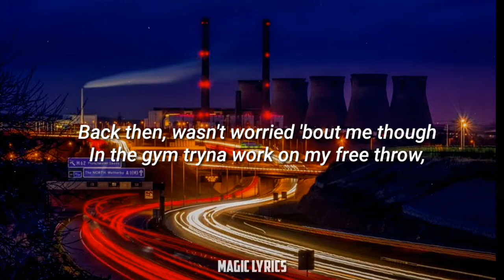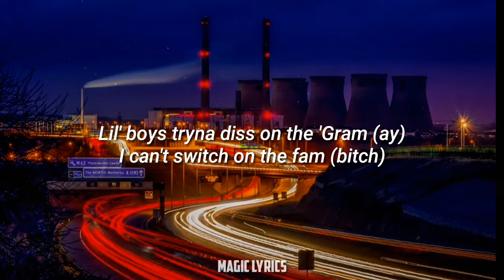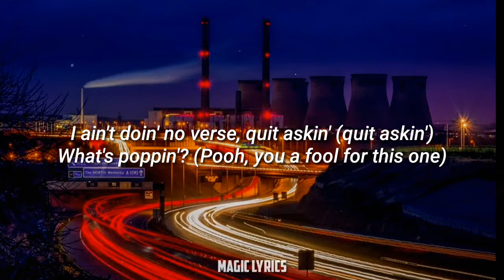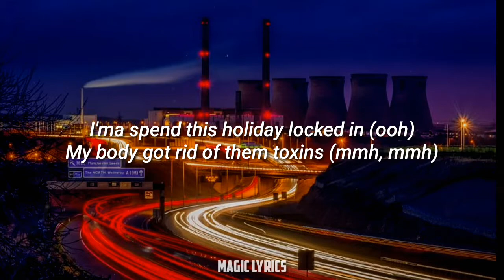Jack Harlow - WHATS POPPIN (Lyrics)